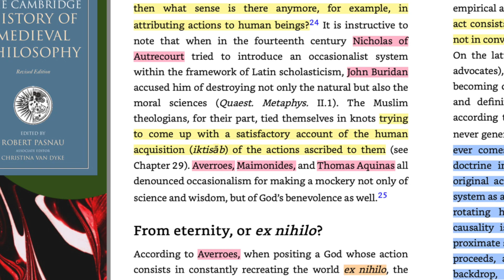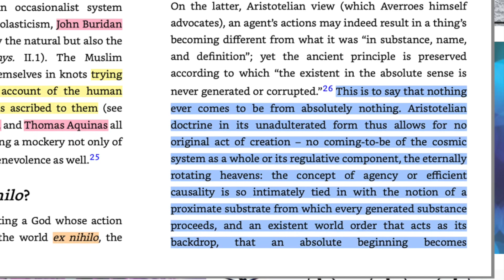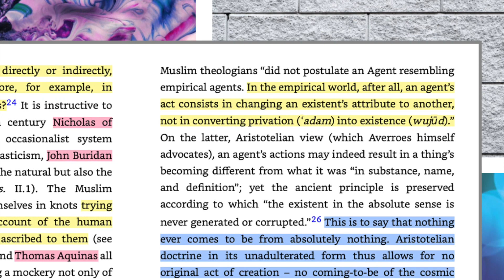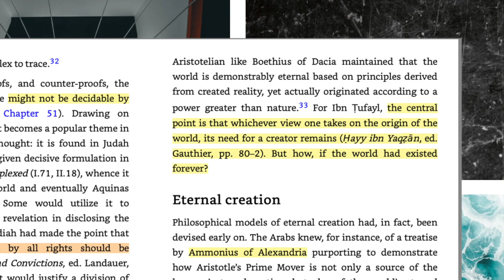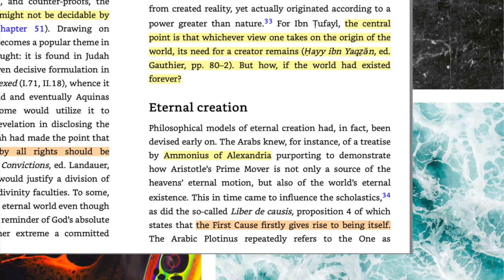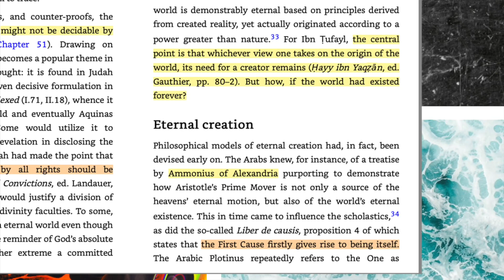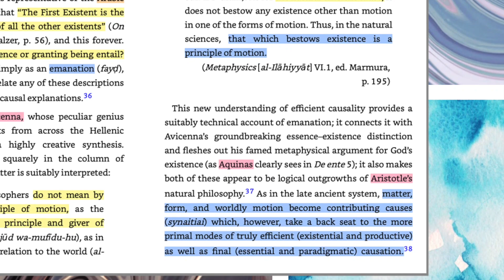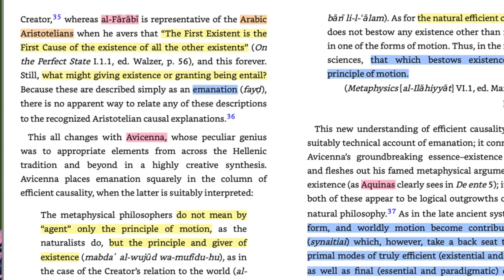Creation and Causation p5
Part 5 from a discussion of Ch 17 from the Cambridge History of Medieval Philosophy.